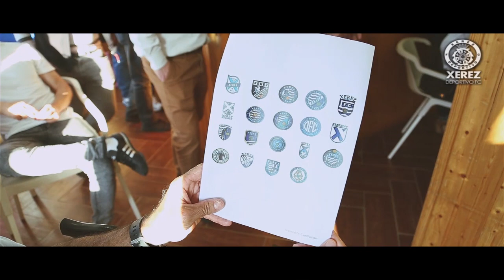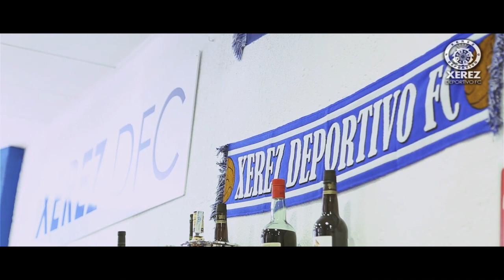Ateneo sobre elección nuevo escudo Xerez Deportivo FC